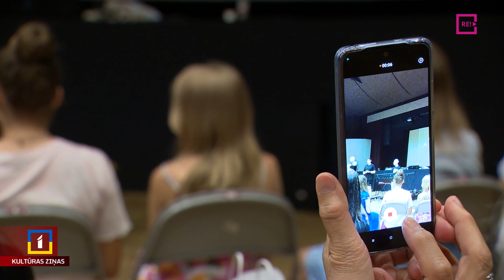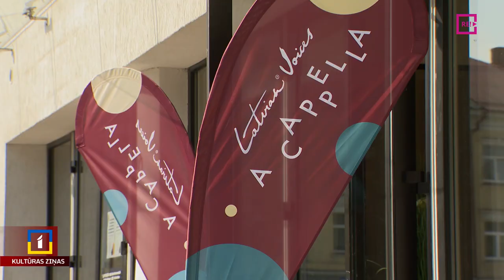Valmierā pulcējas ‘a cappella’ mūzikas interesenti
Dziedāšanu bez pavadījuma Latvijas kultūrā visbiežāk saistām ar lielo Dziesmu svētku kori, taču vēl sarežģītāk šādi muzicēt ir vokālajos ansambļos, kur mūziķu skaits ir krietni mazāks. Lai izkoptu šo žanru, vokālā grupa “Latvian Voices” jau vairākus gadus rīko festivālu, kurā notiek gan meistarklases, gan koncerti. Uzzināt par šī gada programmu šodien uz Valmieru devās Anete Ašmane-Vilsone.